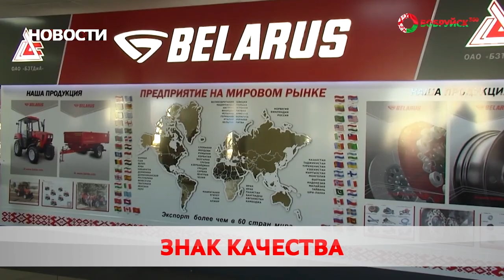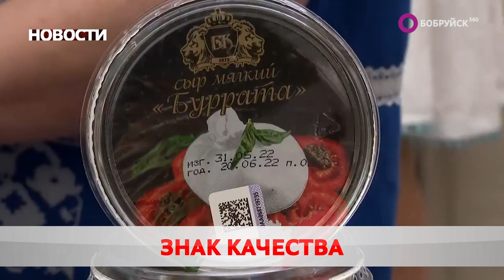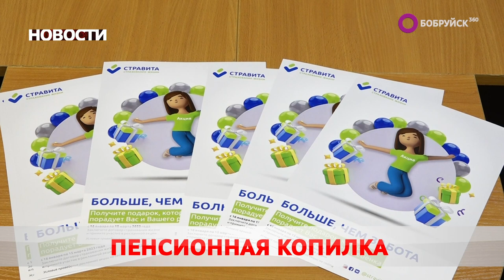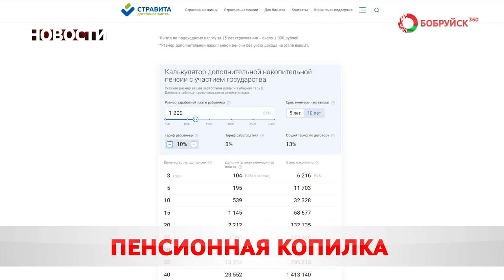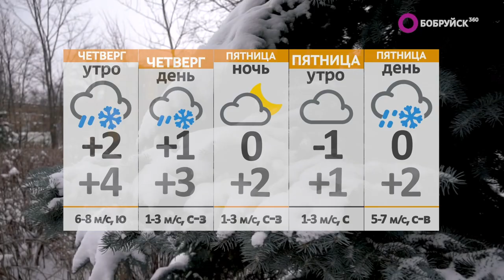Новости 18 01 23